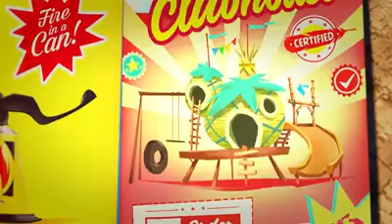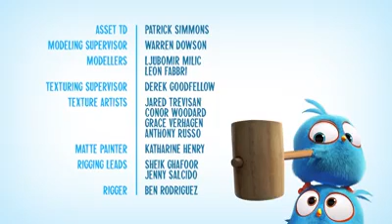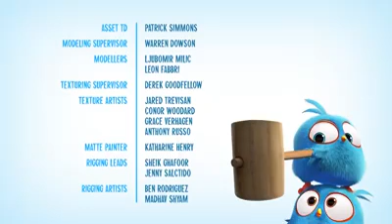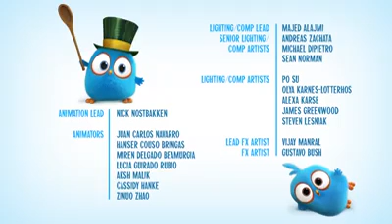Angry Birds Blue Shorts